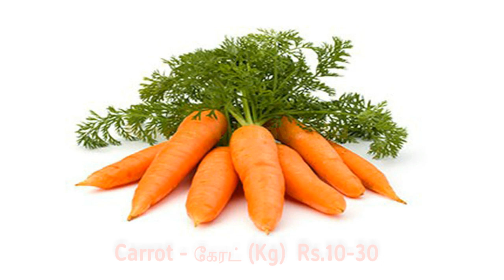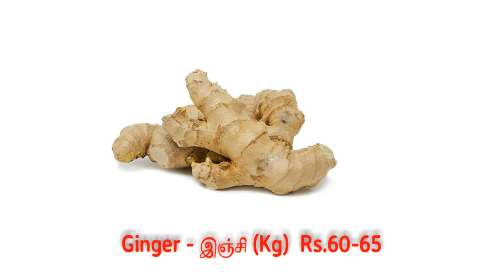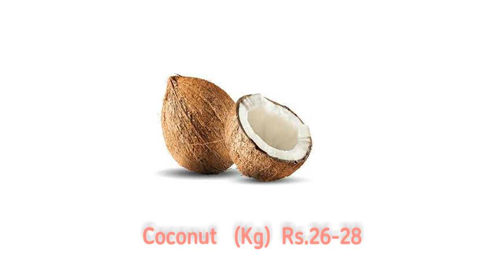Madurai Paravai market vegetable price - 29.01.2023